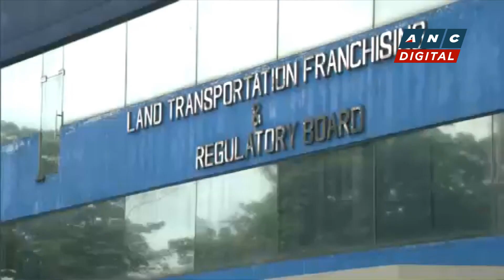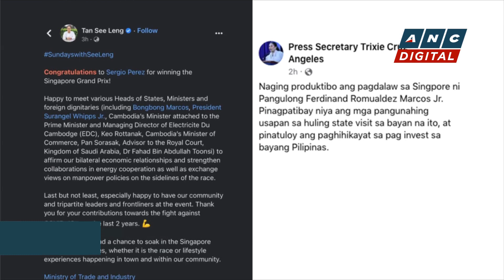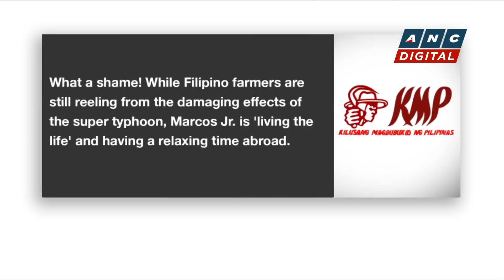Meralco Avenue section to be closed amid Subway construction | ANC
Rundown: Heads up, motorisits and commuters.